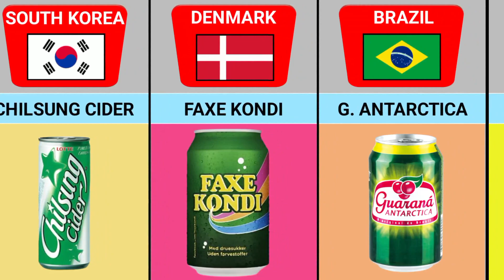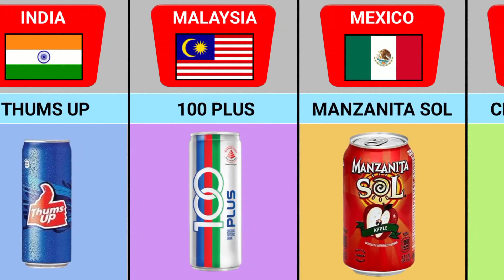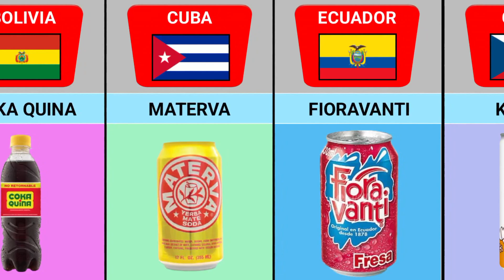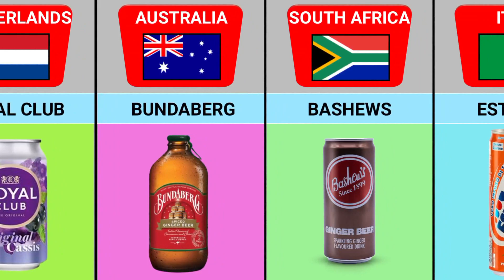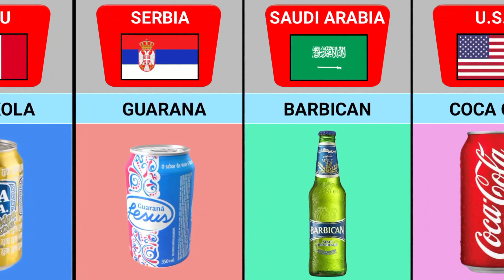Soft Drinks From Different Countries 🍹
In this video, we made a list of;
best soft drinks in the world
top 10 soft drinks in the world
most coca cola drink country
difference between soft drinks and cold drink
is soft drinks good for health?
coca cola different countries
healthy soft drinks in india
coca cola ads in different countries
how soft drinks affect your health
soft drink distributors and wholesalers
coca cola which country company
most popular soft drinks

► Disclamer: This video is based on various relevant research and discussion.All shown Data,Numbers,Facts,Images might not be up to date, valid or in any specific order.

Editing Tools: Pixellab, Kinemaster, Remove BG,